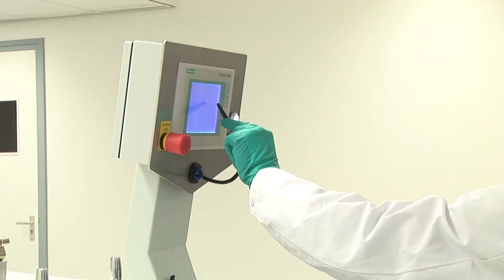Claryl: Making glass more transparent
GELEEN - Dutch minister Verhagen (Economic Affairs) visited DSM Advanced Services. The company, based at the Chemelot Campus in Geleen, produces the anti-reflective glass Claryl.